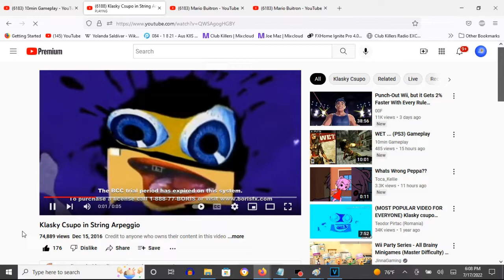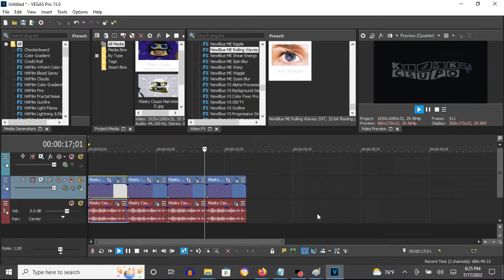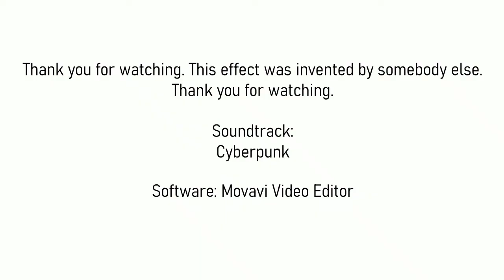How To Make String Arpeggio On Vegas Pro (For Real This Time)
Note: It first started off with BCC Wave.

How To Make String Arpeggio:

(VideoFX)

BCC Version:

1st: BCC Wave - String Arpeggio

Process Alpha Only:    Without A Checkmark
Height:                0.00
Perpendicular Height: 60.00
Wave Width:          400.00
Speed:                 1.00
Phase:                90.00
Wave Angle:           45.00

Sapphire Version:

1st: S_WarpWaves - String Arpeggio

Amplitude:       0.050
Frequency:       1.00
Angle:          45.00
Displace Angle: 45.00
Phase Start:     1.00
Phase Speed:     1.02
Z Dist:          1.000
Wrap X:          Reflect
Wrap Y:          Reflect
Filter:          With A Checkmark

NewBlue Version:

1st: NewBlue ME Rolling Waves - String Arpeggio

Direction: 135.0
Amplitude: 100.0
Speed:     83.6

Ignite Version:

1st: Ignite Waves - String Arpeggio

Amplitude:        50.00
Frequency:         2.00
Angle:            45.00
Displace Angle:   90.00
Center:            0.50, 0.50
Phase Speed:       1.12
Distance To Image: 1.00
Wrap X:            Reflect
Wrap Y:            Reflect
Illumination:      Without A Checkmark

(AudioFX)

1st: Orange Vocoder - STRING ARPEGGIO

Klasky Csupo in String Arpeggio
74,891 views  Dec 15, 2016: